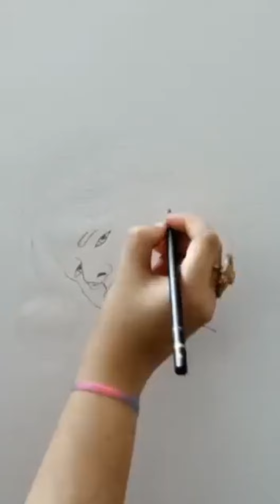BTS V Drawing Sketch